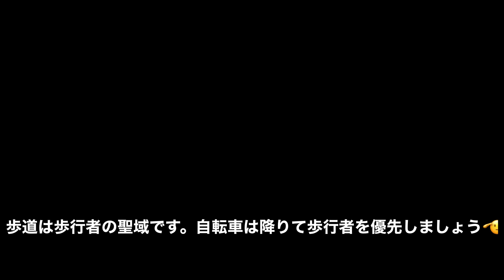思いがけず名古屋駅が騒然とした瞬間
自転車の運転手さんが何か叫んで人混みの中を走っていきました。ちゃんと信号は守ってくれました。